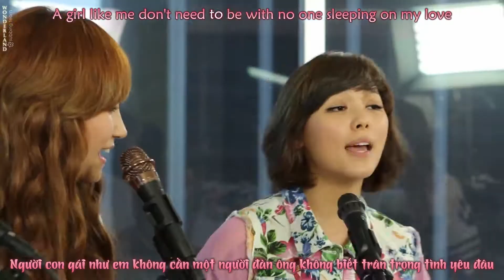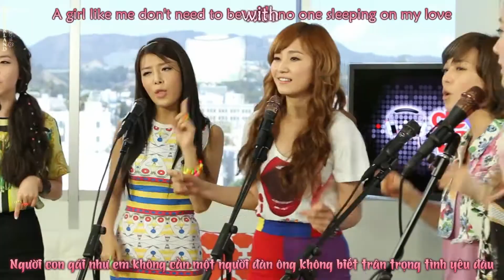[Kara + Vietsub] Wonder Girls - Wake Up (Acappella Version) - Live on Sunset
Please visit wonderlandvn.com to support us